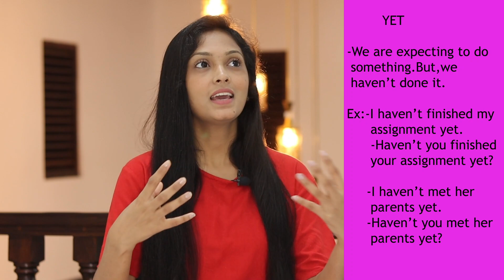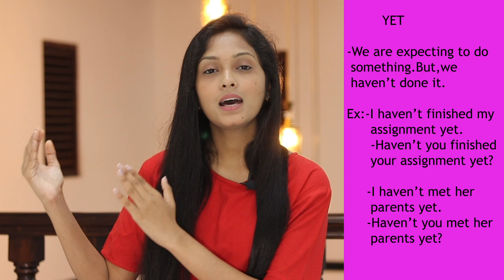Already Vs Yet | Spoken English For Beginners | English Conversations In Sinhala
In this lesson, you will learn the difference between "Already" and "Yet" and how to use them correctly in sentences. This will help you improve your English speaking skills. This lessons will also be definitely helpful for you to be fluent speakers with an advanced vocabulary!